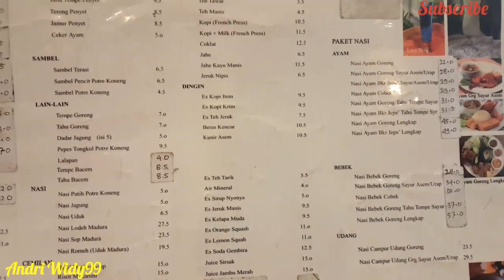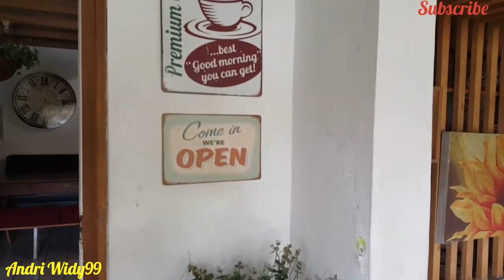Rumah Makan Potre Koneng Spesial Ayam Kremes & Bebek Sambel Pencit Madura. Jl.Raya Dieng 2A Malang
Follow Fanpage Facebook : @andriwidy99

Gadget Yang Biasa Saya Pakai :
📷📱Kamera Handphone
- You Cut
- Video Maker